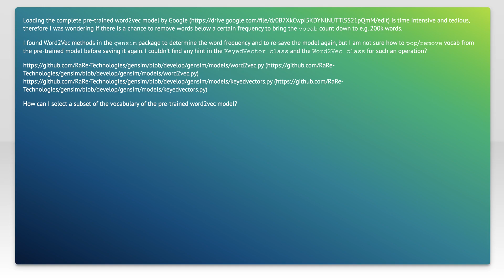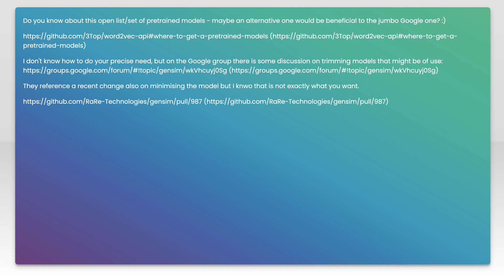Reduce Google's Word2Vec model with Gensim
nlp: Reduce Google&#39;s Word2Vec model with Gensim

Related to: nlp, gensim, word2vec